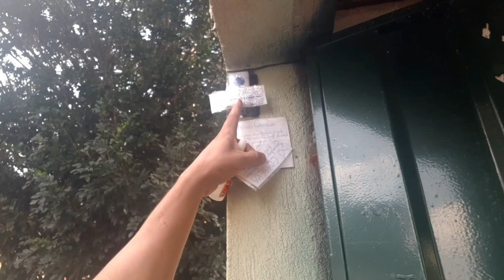Entregadores analfabetos: a saga continua